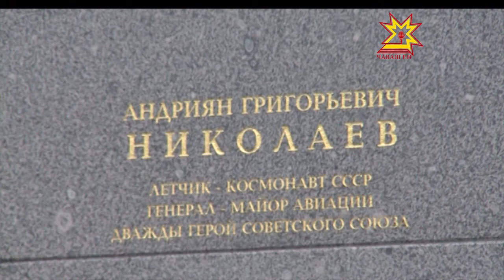Номер 3 в космосе, но навсегда номер 1 для Чувашии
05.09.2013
В Чебоксарах отметили день рождения человека, который видел всю республику, страну и даже планету Земля со стороны  - из иллюминатора— Андрияна Николаева.